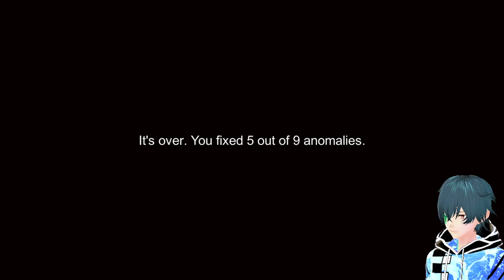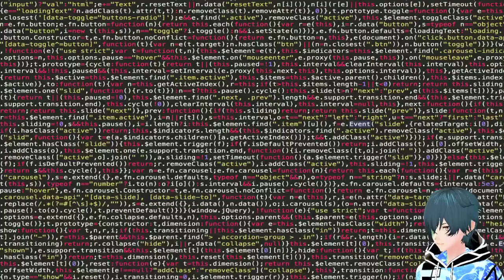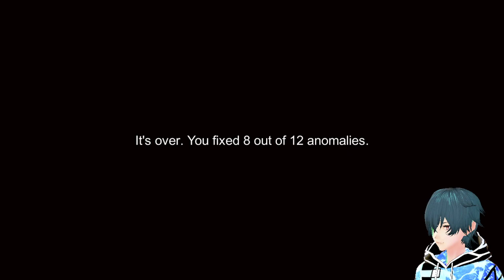No lurking allowed! | I'm On Observation Duty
Nox heads to work with REDACTED in order to REDACTED the anomalies in the world